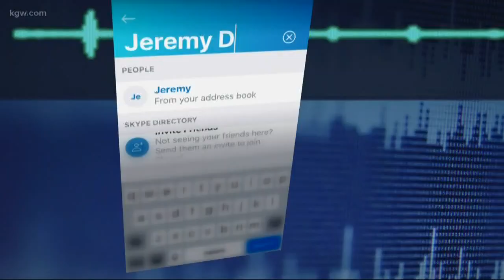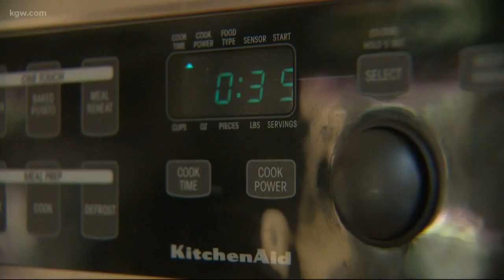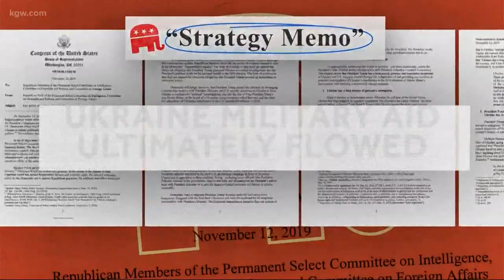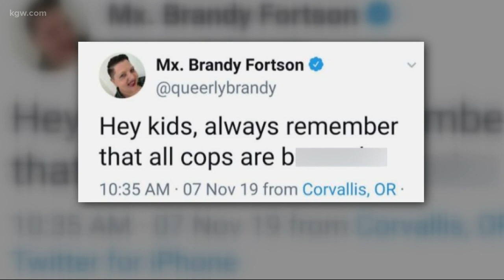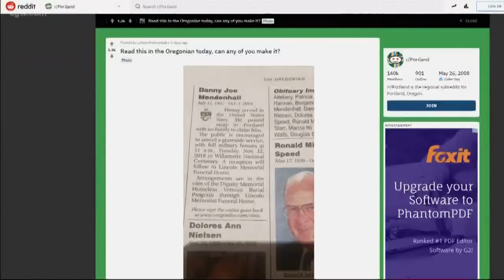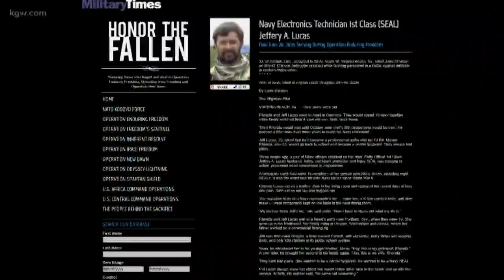Top Stories: 11pm 11-12-19